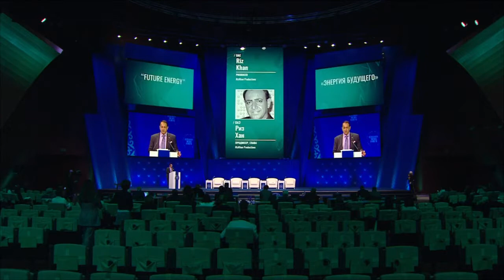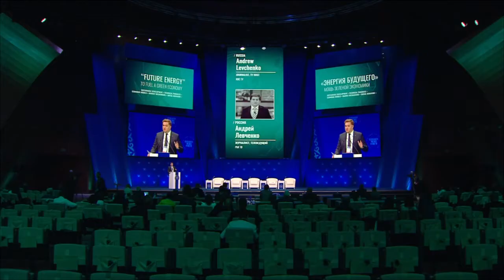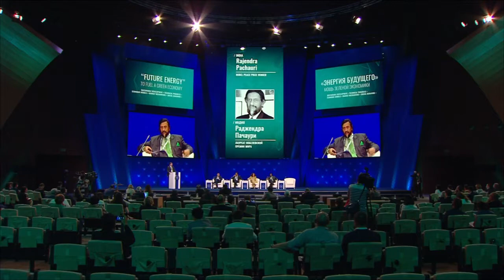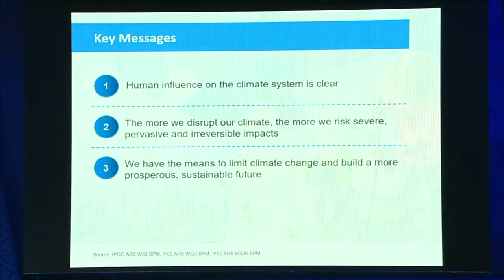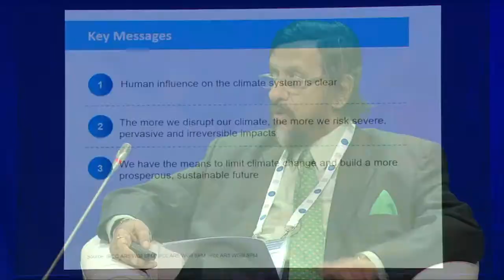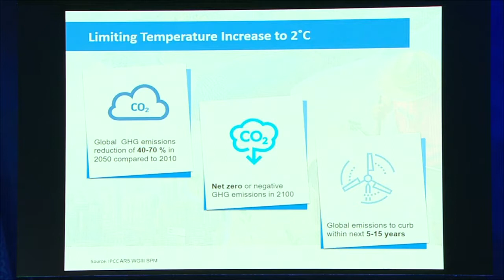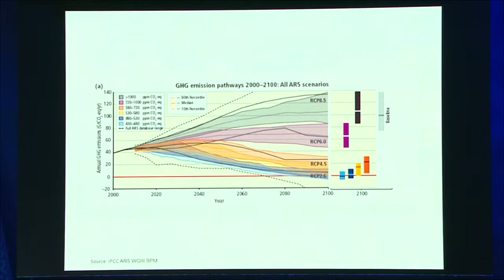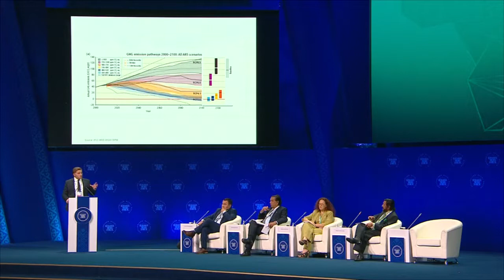EMF 2017 - “FUTURE ENERGY” TO FUEL A GREEN ECONOMY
The concept of ‘green economy’ as the basis for sustainable development of the modern world. ‘Future energy’ – what will it be like?

The global pace of technical progress is increasing at breakneck speed. As increasingly advanced technologies come on stream, governments are becoming aware of the need to embrace the ‘green economy’ concept in order to achieve sustainable development. Economic models, market mechanisms and social behavior need to be adapted to take advantage of alternative ‘green’ energy sources. Many developed countries are finding that sun, air and water are the best friends of the future.. What in fact is the ‘future energy’ and the future itself for the states, that depend on oil? Who and what mechanisms may be reliable in the development of new ideas and new breakthroughs?

Moderator:
Andrew Levchenko, journalist, TV host, RBC TV, Russia

Speakers:
Natalya Alexeeva, head of UNEP-Central Asia
Rajendra Pachauri, Nobel Peace Prize Winner, India
Representative of WWF Russia
Arman Kashkinbekov, director general, Association of Renewable Energy, Kazakhstan
Jacek Pałkiewicz, fellow, UK Royal Geographical Society, Poland